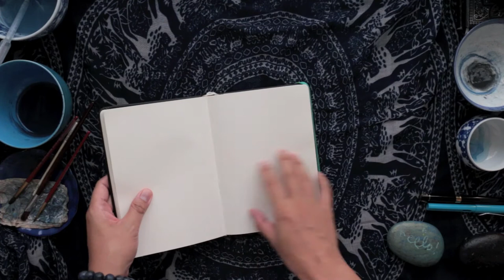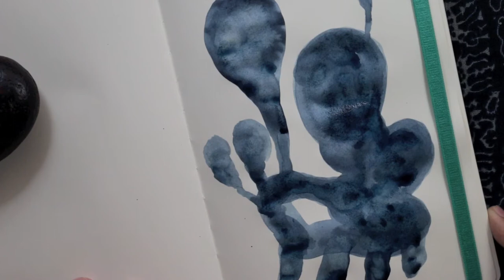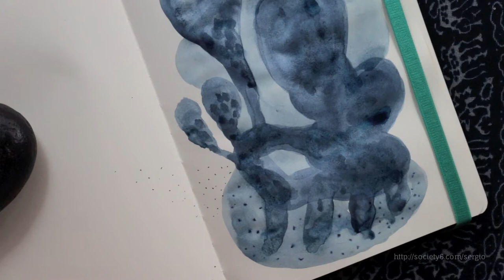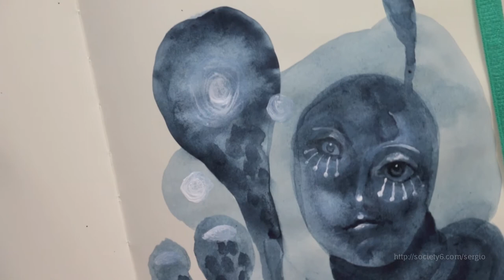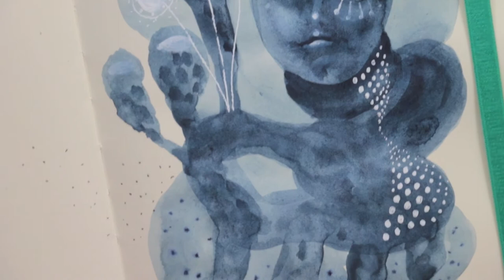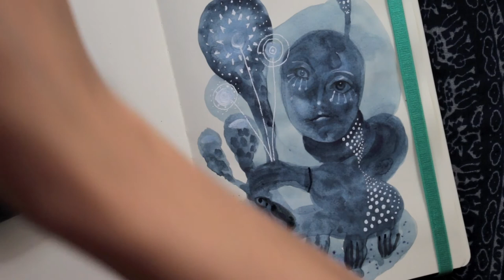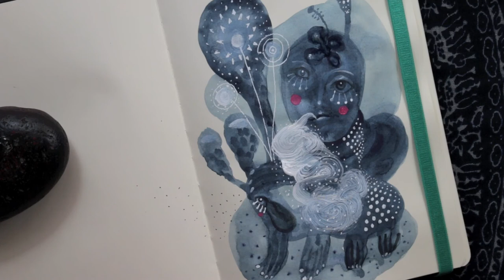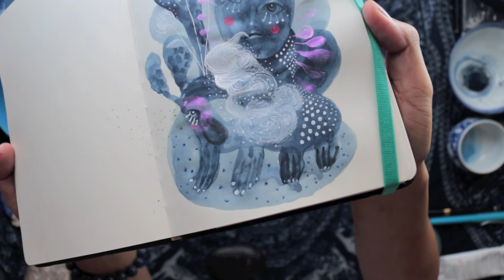Painting a light sage character in watercolor, acrylic, & pen art meditation video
This painting a light sage character in watercolor, acrylic, and pen art meditation video is recommended for meditation or mindfulness, ASMR, art therapy, art meditation, visualization, or even relaxation, creating the flow of watercolor, acrylic, bowl and ambient sounds.

I'm trying this intuitive painting technique to relax my own creative block and calm down my inner critical voice when painting or illustrating. I'm just letting the medium create forms and composition, enjoying the flow and calmness, then work from there. Painting intuitively without specific intention can be so satisfying and liberating.

I think watching the video is also therapeutic and helpful in dealing with life's stress and coping with personal challenges or perhaps simply enjoy the meditative process of painting and drawing.

I hope this video calms your mind while inspiring the spirit, as it does to me in both ways as a watching tool and the creative process itself.

Much love, light, and abundance, enjoy!